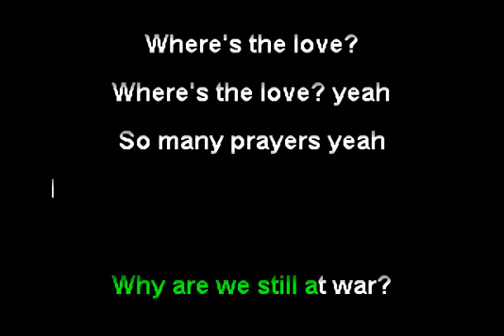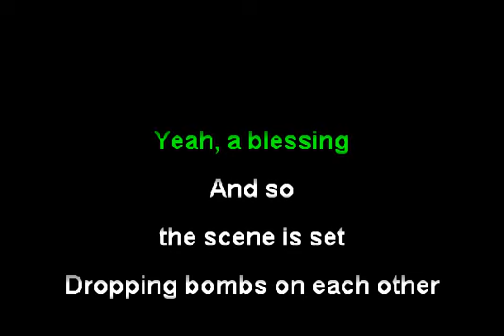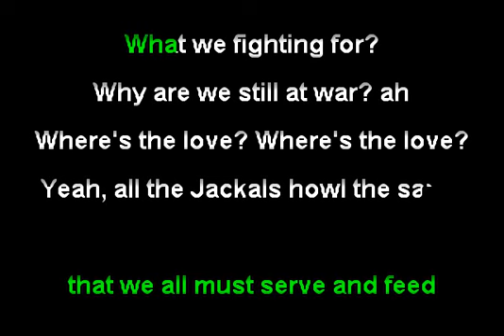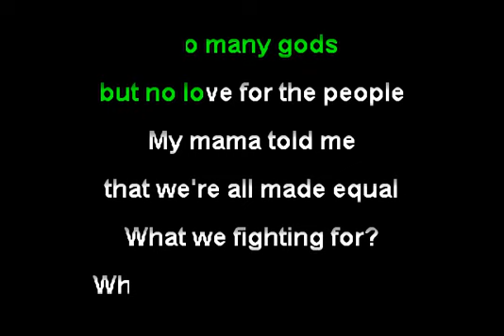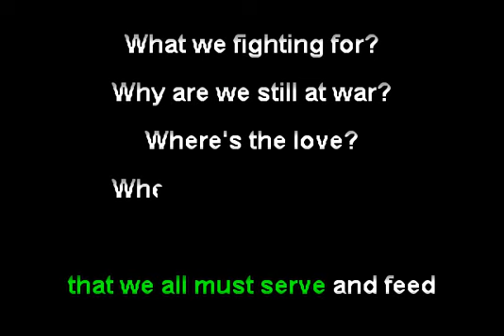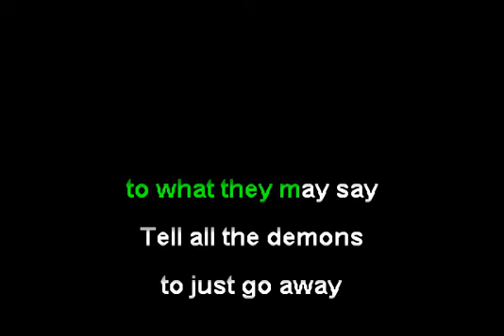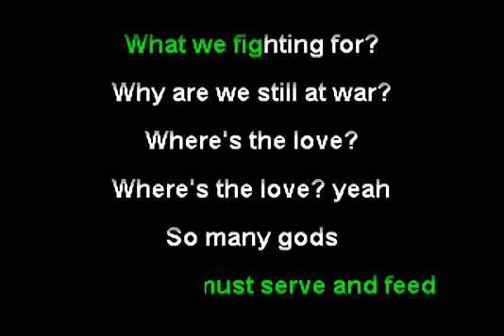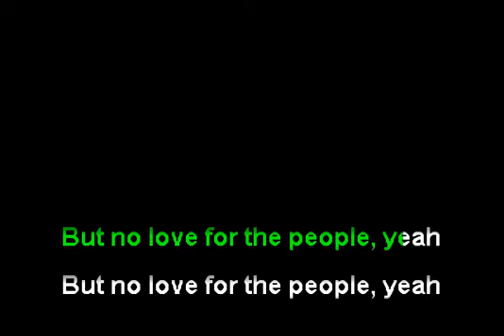Trevor Hall - Where's the Love (Funbox Karaoke, 2009)